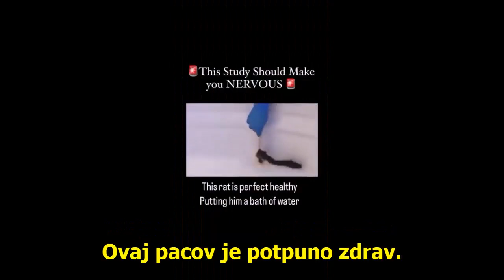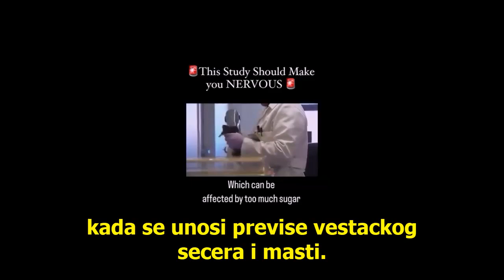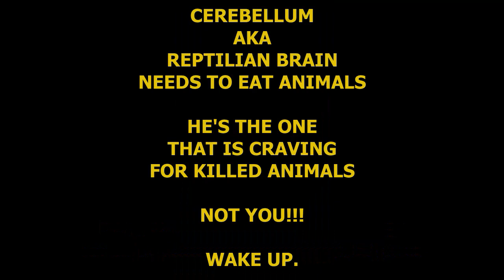QUESTION EVERYTHING - BELIEVE NOTHING!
A wise man never knows all,
only fools think they know everything.